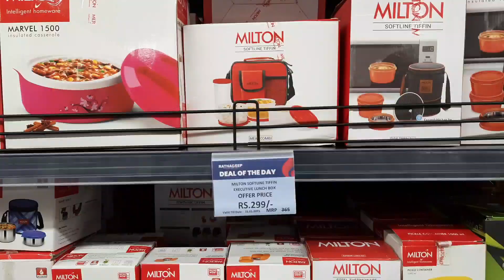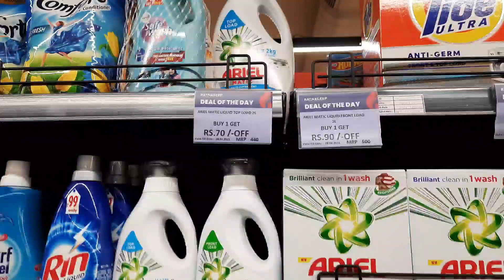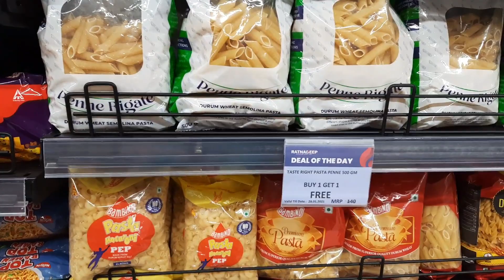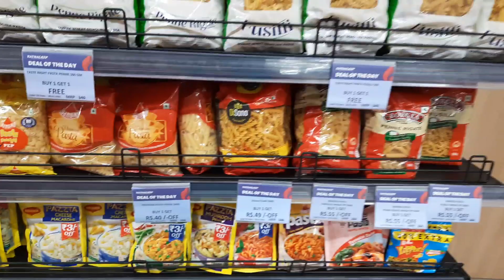Ratnadeep supermarket|festival offers in ratnadeep#Wednesday Thursday offers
Ratnadeep supermarket#shopping in ratnadeep#
new vlogs by narmada